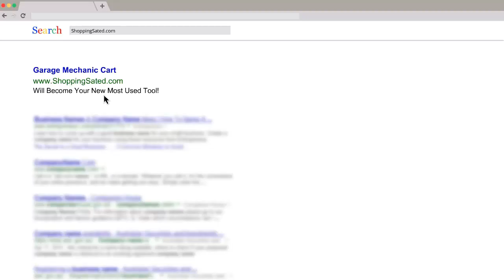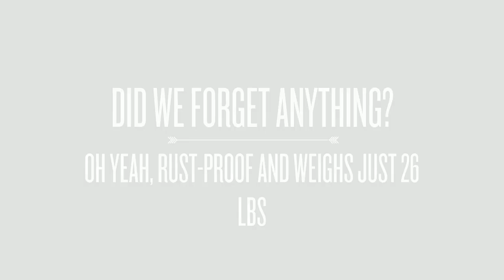4 Wheel Mechanic Garage Cart Great for Indoor Outdoor Use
Load it up and haul your heavy tools easily!
See Details Below!

4 Wheel Mechanic Garage Cart Great for Indoor Outdoor Use

Features:

Made tough for garage and shop use
Made of rust proof materials
Hauls up to 600 lbs.
Removable tub
Expandable base

Designed to roll over wet sand (dry sand not recommended), gravel, mud, snow, grass and hard surfaces such as sidewalks, streets, piers and concrete floors. These rugged wheels also work well indoors on wood floors, linoleum, tile and carpet. Designed to never mark or otherwise damage flooring. Our wheels make Mighty Max Carts the ideal tools for home, office, warehouse, jobsite, recreation and sports activities.

Mechanic Cart
4 Wheel Cart
Tool Cart
Pull Wagon
Garage Cart
Indoor Outdoor Cart
Rolling Cart
Flatbed Cart
Storage Cart
Nursery Cart
Fishing Cart
Beach Cart
Hand Pull Wagon
Dolly
Dollies
Sport Cart
Dock Pier Carts
Dump Cart
Grocery Cart